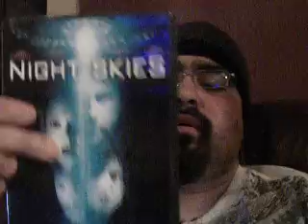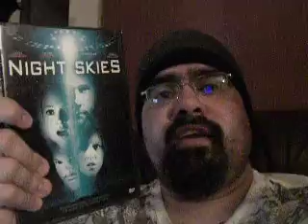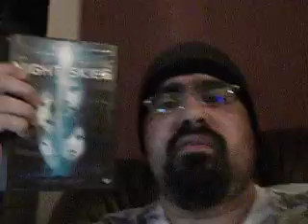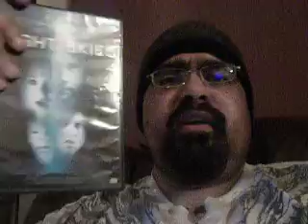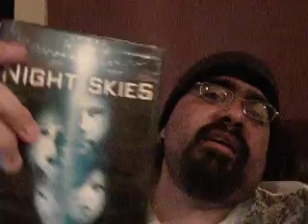Movie Review # 6: Night Skies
A movie about alien abductions.